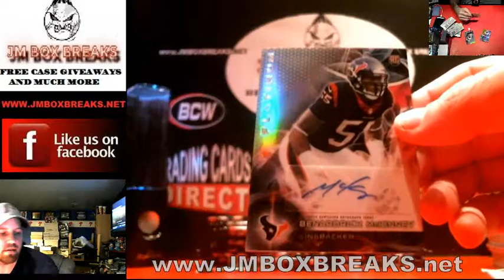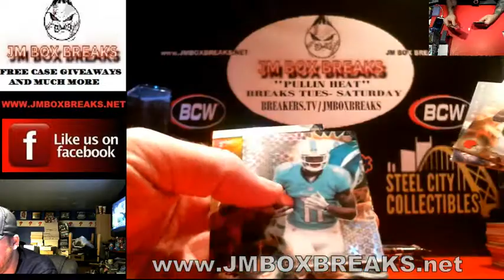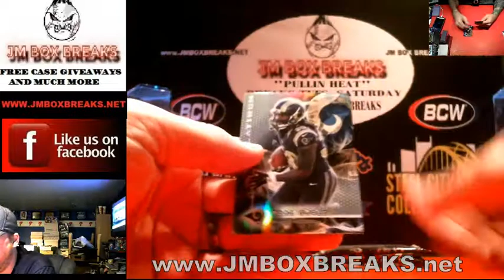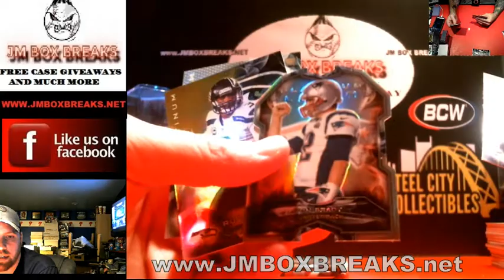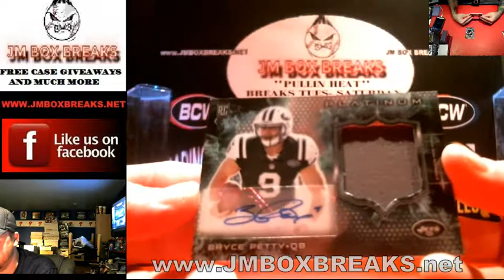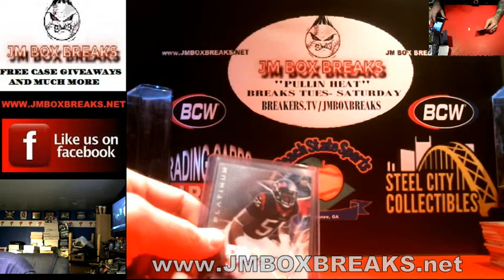KRIS'S PERSONAL BOX BREAK OF 2015 PLATINUM FOOTBALL